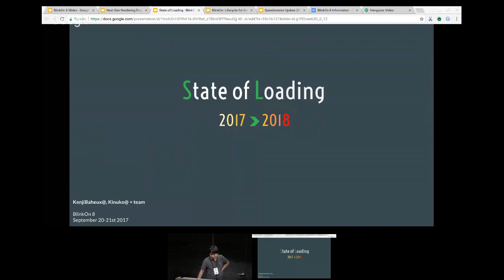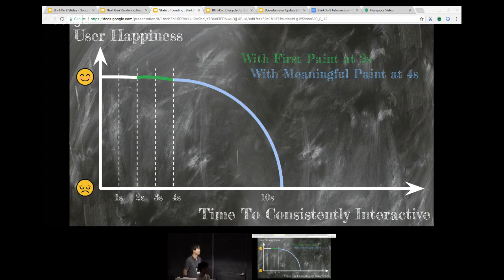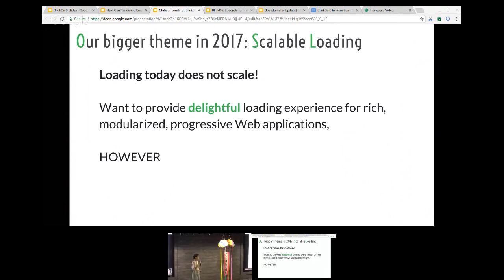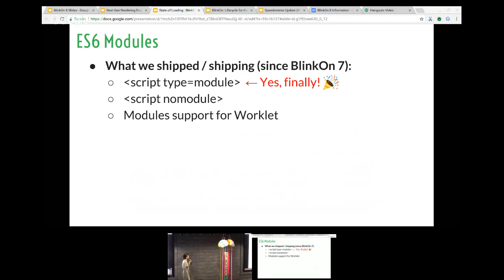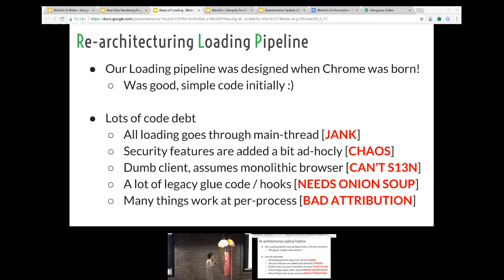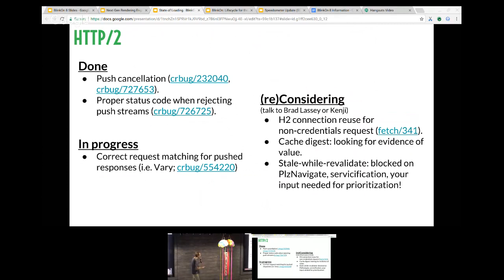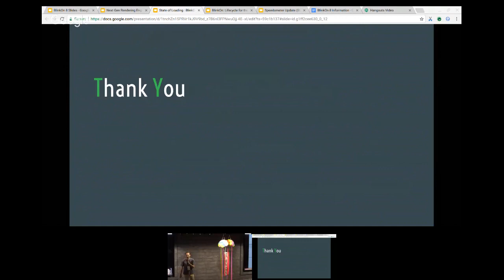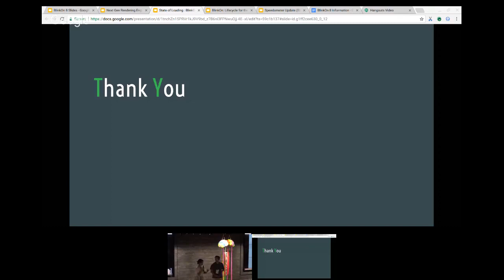BlinkOn 8: State of Loading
Kinuko Yasuda & Kenji Baheux